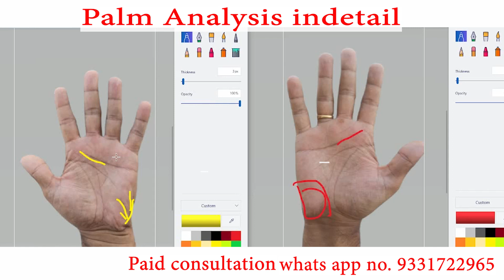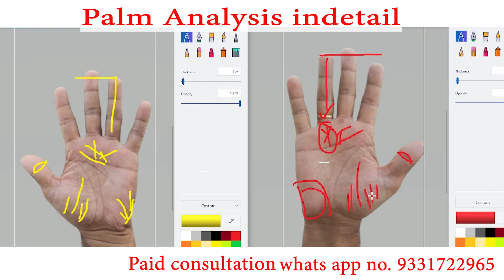palm analysis in detail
palmistry
palm reading
hast rekha ki jankari
palmistry reading
hast rekha
hath ki rekha
luck line
sun line
marriage line
heart line
धन रेखा
hand analysis
money line
child line
letter x
hast rekha gyan
astrology
life line
जीवन रेखा
astrologer
संतान रेखा
kundali
wealth line
palmist
letter v
भाग्य रेखा
letter m
horoscope
मस्तिष्क रेखा
हस्त रेखा विज्ञान
विवाह रेखा
हस्त रेखा
brain line
palmistry in hindi
jyotish
हृदय रेखा
सफलता रेखा
हाथ की रेखा
व्यापारी रेखा
विदेश यात्रा रेखा
स्वास्थ्य रेखा
palmistry money lines
v in your hand palm
money line on palm
money line palm reading
money line in palm
rare lucky signs m
v in your hand palm palmistry
fate line
money line in palmistry
fingers
sign
palm reader
viral
trending
shorts
youtube shorts
hast rekha shastra
samudrika shastra
hands reading
hath kaise dekhte hai
hastrekha
best palmistry video
palmistry by vashisth
hath kaise dekhe
hastrekha gyan in hindi
hastrekha video
संस्कृति टीवी
sanskriti tv
aaj ka rashifal
today rashifal
rashifal
bhavishyafal
samudrika shastra hindi
shukra parvat
shani parvat
fish sign in hand
palm reading for female
palm reading for male
rangastro
fish sine
rashifal hast rekha
rang-astro
how to learn palmistry
rajyog
amiron ki rekha
bhagya rekha
धन योग
dhan yog
learn hastrekha
learn palmistry
shortsfeed
palmist souvik
best shorts video
shorts video
palm reading shorts
palmistry shorts
entertainment shorts
hast rekha shorts
vindhyachal thakur
rang group
hindi hastrekha video
shani
hater rekha
হাতের রেখা
guru
surya
numerology
male palm reading
female palm reading
बुद्ध पर्वत पर खड़ी रेखा
sunline palmistry
hatheli main surya रेखा
hatheli main bhudhaditya yog
marriage & children lines female palm reading palmistry
marriage line palmistry in hindi
marriage
marriage age line in palmistry
lines of marriage palmistry
divorce line in palmistry
marriage line palmistry
mangal
marriage lines in palmistry
marriage line palm reading
marriage lines
asli jyotish
marriage line in palmistry
kundli analysis
chiromanzia
vestenizruky
handlesekunst
palmkunde
handlijnkunde
chiromancie
seni ramal tapak tangan
chiromantie
kiromanti
pooja
havan
totke
pati patni ke riste
ghar kab
sarkari naukri
santaan
videsh yatra
palm reading in telugu
palm reading in tamil
palm reading female
money lines in palmistry
palm reading money line
money line palm reading for female
hast rekha in hindi
hand reading
palmistry in telugu
sign of many lovers 💕
real love line in hand
sign of love in palmistry
love line in hand
crorepati line in palmistry
crorepati line in hand
gov job ki rekha
rashi
palmistry reading female hand
palmistry reading male hand in telugu
palmistry podcast
बिज़नेस की रेखा
विवाह की रेखा
सूर्य रेखा
palmistry astrology
raj yog in palm
धन लाभ
विदेश यात्रा के योग
raj yoga in palmistry
करोड़पति बनने के उपाय
कैसे बनें करोड़पति
astro
be inspired channel
be inspired video
health line
hast rekha vigyan
jack hartmann letter x
learn the letter x
letter x jack hartmann
love line
letter x song
letter x songs
palm analysis
the letter x
the letter x song
trending shorts
palmistry reading money line
money triangle in hand
palm
money triangle sign in palmistry
hand
money

money line in female hand
best palm reader
money lines
best palmist
money line in hindi
hast rekha kaise dekhte hai
palmistry money line
money triangle
money line i